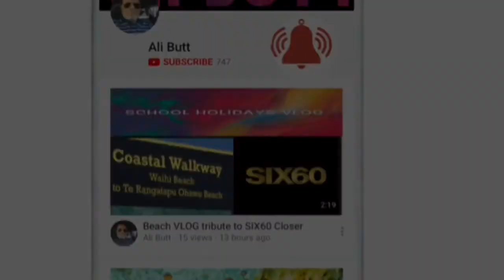Hawera Water Tower 100 years Taranaki New Zealand 2018